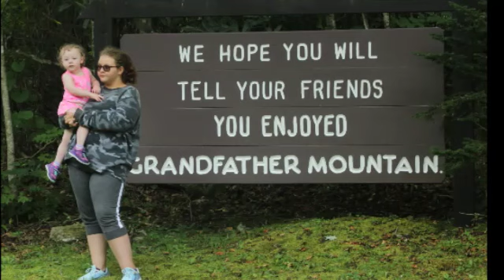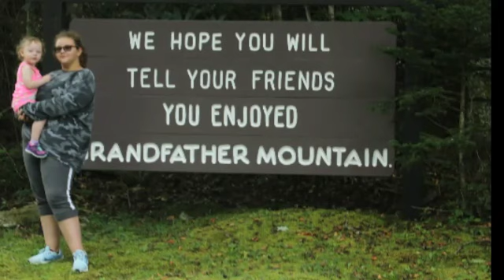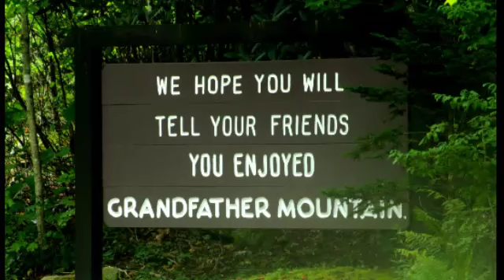Our Family Trip to Grandfather Mountain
MECHELE P.
195 old stage rd.
Unit 1184
Chilhowie VA 24319